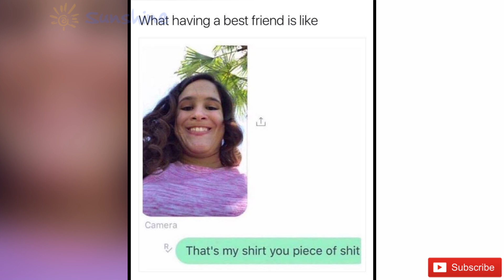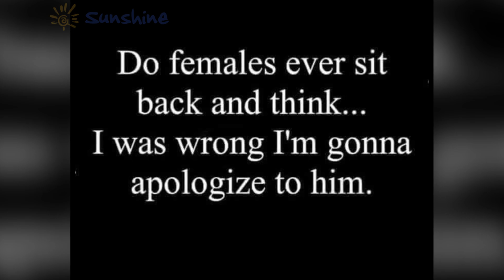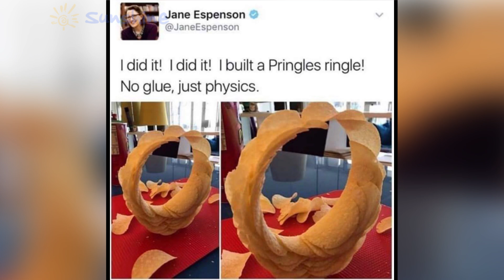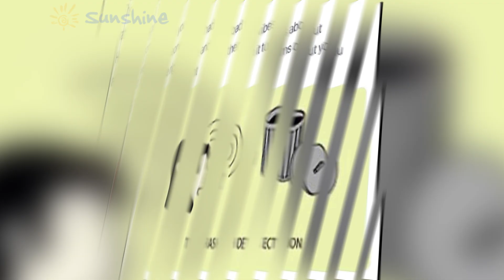Ultimate Memes Comback of June 2020 #5